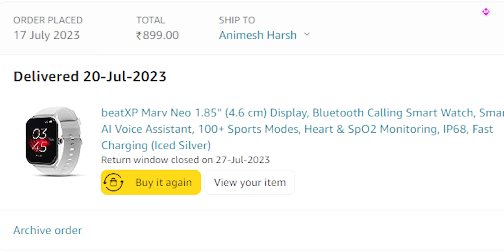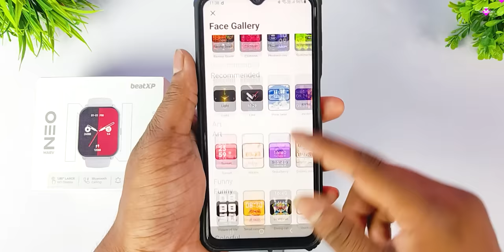beatXP Marv Neo Smartwatch | Review After 1 Month Use 🤔| Pros & Cons 🔥